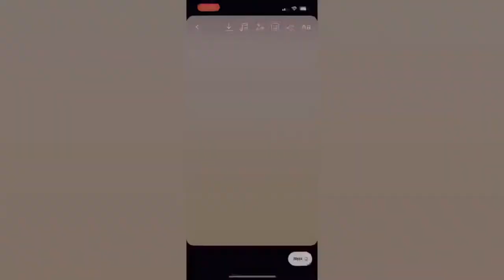🔥🔥came from Assam Wildlife for meeting my green iguana Lucifer with family ￼👍🔥🔥 Wildlife ❤️